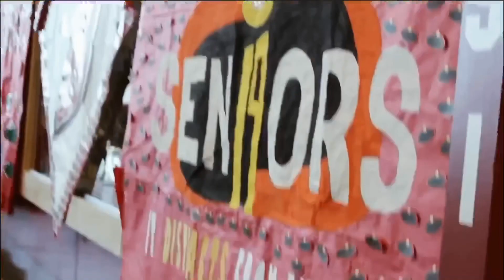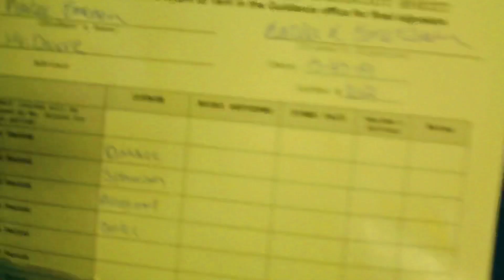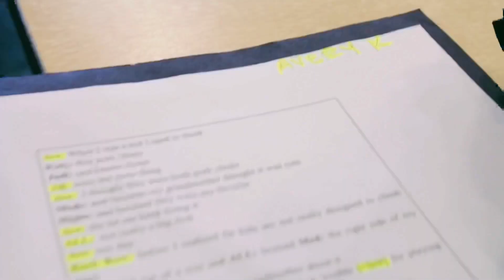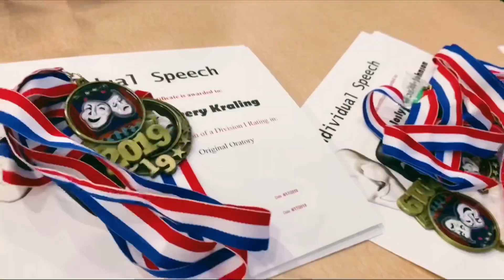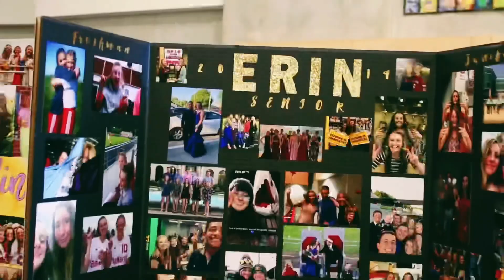SENIOR YEAR MONTAGE VIDEO💜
over the past year I have been shoving my camera in people’s faces to capture the fun, stressful, and mostly boring parts of senior year.. much love for my class of 2019.. enjoy ❤️